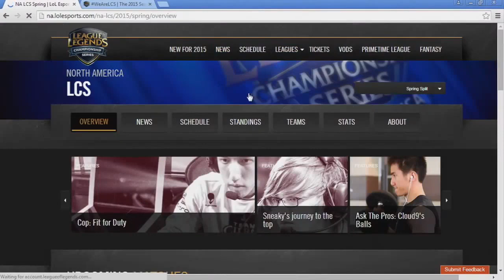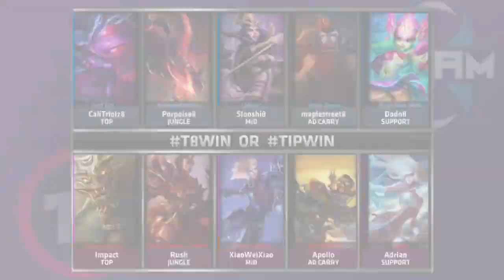LoL Championship 2015 - Week 6 Day 1 - T8 vs TIP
North America LoL Championship 2015 - Week 6 Day 1 - T8 vs TIP